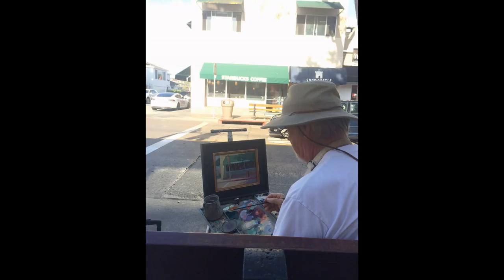Day Six - Brush Off!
Watch as these 13 award-winning artists, participating in the Just Plein Fun event held by the Debra Huse Gallery, take to the crowded streets of Balboa Island to compete in the 10th annual Brush Off. Later, at the Artists Reception and Awards Ceremony, judge Jean Stern announces Michele Byrne’s “Dad's Double Banana” (12x9, $750) the winner! This painting is exceptional, along with all the others.